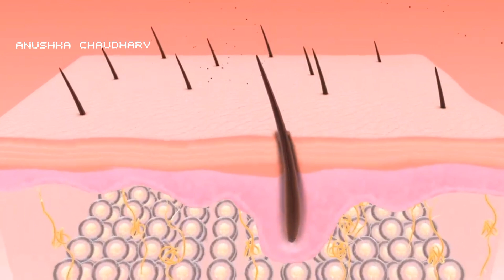बाल धोने से 30 Min पहले तेल नहीं ये Remedy लगा लो, 100% Hair Fall बंद, DENSITY और VOLUME दो गुना 💕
Hello all, Welcome to Anushka Chaudhary.In. Sharing a super quick hair growth remedy which is very easy to prepare at home using 3 simple daily used ingredients and will give you amazing results. Please enjoy this video and make most of it.

इस चीज को लगाओगे तो बाल रातों-रात बढ़ेंगे, बालों का झड़ना खत्म होगा, Long Hair Tips, Grow Hair

प्याज  के रस मे नारियल तेल मिलाकर लगाया बाल घने हो गये | DIY Onion hair oil for hair growth|haircare

प्याज और नारियल का तेल बालों में लगाने से क्या होता है?
प्याज का रस और नारियल का तेल बालों में कैसे लगाएं?
प्याज के TEL से कितने दिन में बाल बढ़ते हैं?
बालों का झड़ना रोकने के लिए कैसे करें नारियल तेल का इस्तेमाल?
कौन सा तेल लगाने से बाल झड़ना बंद हो जाएगा?
बालों को झड़ने से रोकने के लिए कौन सा तेल लगाना चाहिए?
नारियल तेल कब लगाना चाहिए?
नारियल का तेल लगाने से बाल सफेद हो जाते हैं क्या?
नारियल के तेल से अनचाहे बाल कैसे हटाए?
नारियल के तेल से बाल कैसे बढ़ेंगे?
नारियल का तेल लगाने से सिर में क्या होता है?
नारियल के तेल में क्या मिलाकर लगाना चाहिए?
how do to make Onion Oil At Home in hindi
Onion hair oil benifits
how do to apply Onion Oil on hair
how do to make Onion Oil for hair  without smell
how do to make Onion Oil with coconut oil

Welcome to Anushka chaudhary. Today's video is on DIY Onion Oil which is one of the best remedy when it comes to hair growth. Now Grow your hair faster, thicker and longer than ever and believe me, I have seen the results myself and also shared with you in the video as well. I’ve done all of these remedies since forever and I suggest this to have a thicker and faster growth.

Do try this out and make the most of the natural things around us. 🥂💞💐💕

आज के वीडियो में हम लाए हैं अनियन ऑयल बनाने का आसान तरीका | अब बालों की समस्या को करें दूर सिर्फ एक आयल बना के | प्याज़ का तेल बनाने का आसान तरीका नहीं देखा होगा | प्याज़ का तेल बनाने का वीडियो अगर आपको बहुत पसंद आया तोह शेयर जरूर कीजिये |  चैनल को सब्सक्राइब करना न भूलें |

5 दिन में करें लंबे बाल | No Hairfall | जमीन तक होंगे लंबे बाल | How To Get long Hair Fast | hair

caster oil में यह मिलाकर लगाया 7 दिन में बाल लंबे हो गए | stop hair fall| hair growth oil | haircare

रात में प्याज के रस में यह मिलाकर लगाया सुबह बाल 2 इंच लंबे मिले फिर कटवाने पड़े Hair Growth Oil

Vitamin E for hair growth |तेल में यह मिलाकर लगाया 4 दिन में बाल लंबे हो गए ,बाल लंबा करने का तरीक़ा

नारियल तेल में मेथी दाना साथ मिलाकर लगालो ,बालों का झड़ना बंद,बाल मोटे ,घने और लंबे होंगे | haircare

Thin to thick challenge : Vitamin E को ऐसे use करने से पतले कमजोर बाल होगें लम्बे और घने और मजबूत